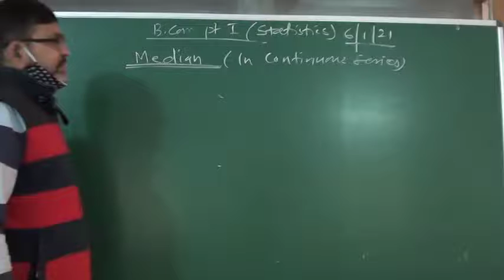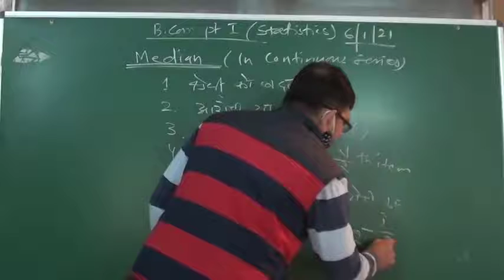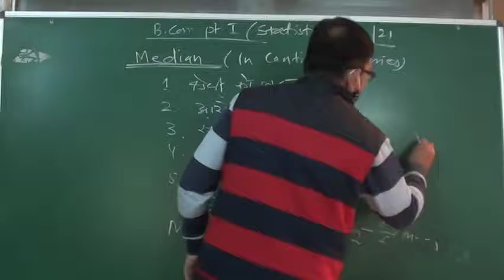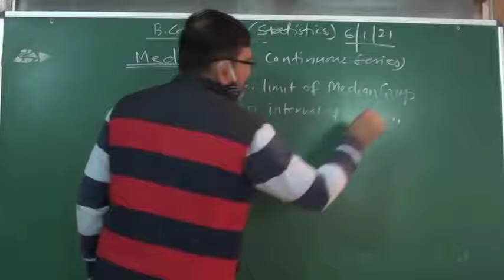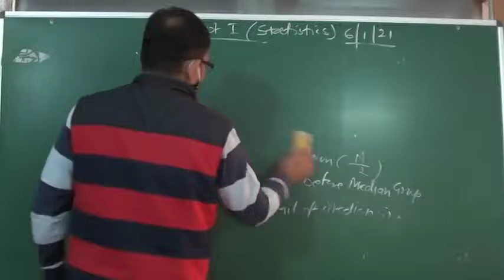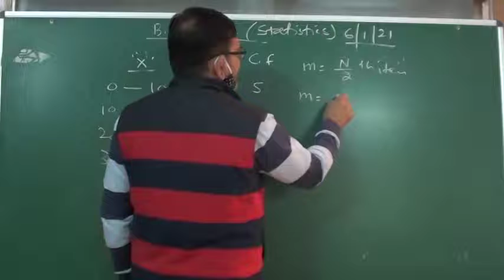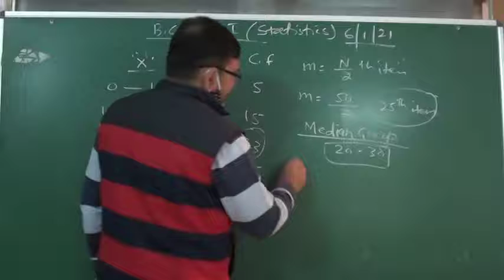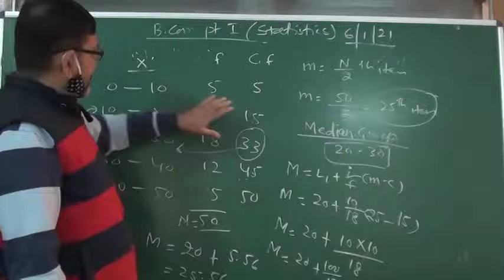Statistical Average part 3 B.com- l Dr. Sushil Jain